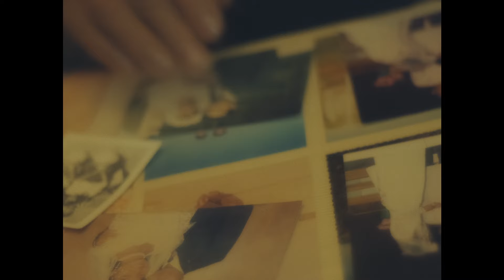Liansanghlun - PHAT LEH THUM HUN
Lyrics: FJ Crosby
(Biakna Late 309)

Deuel Khual
Mungpi
Suanlal Guite
Samuel Muan Thawmte

Recording and Mixing: HC Recording Studio

Backing Vocals: Mercy, Bliss & Mangboi Samte

Cinematography and Editing: Clover Cinema
Bruno, Suanthang, Thangmuan & Lalpi

Creative Director: Keldy N

Special Appearance: Kevin, Sophia, Diding Valte & Mercy

Special Thanks:
Lian George
Sangboi Paite
Siamlal Samte
Hoihte
Mangpu Tonsing, Hornbill Video
Marvyn Eats
123 Abathrap
Hebron Farm
Joy Langel Collection

"Lei ah lawmte khen mah lehang,
Vantung' kimu kim ding "